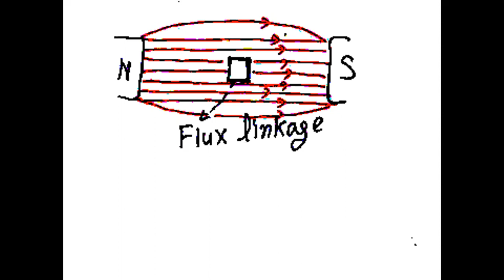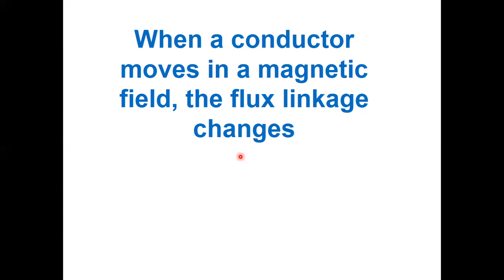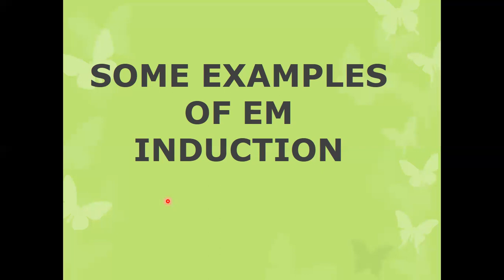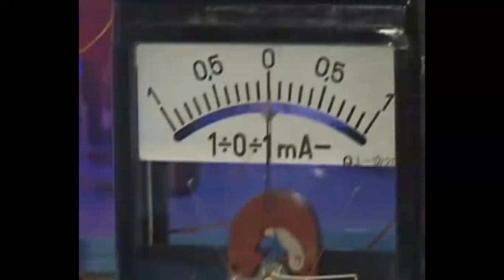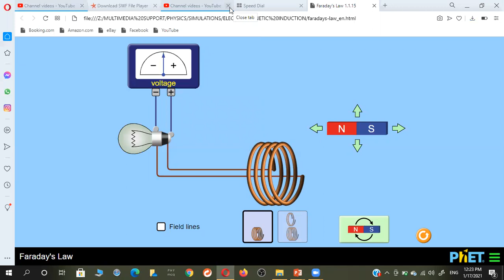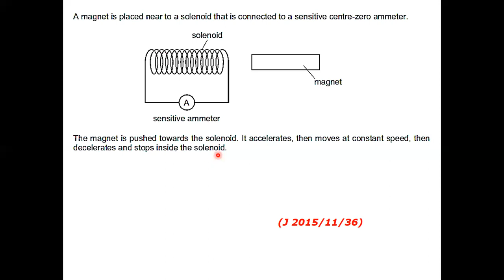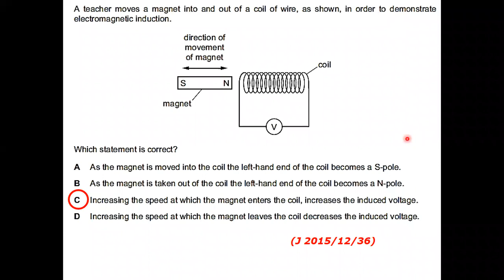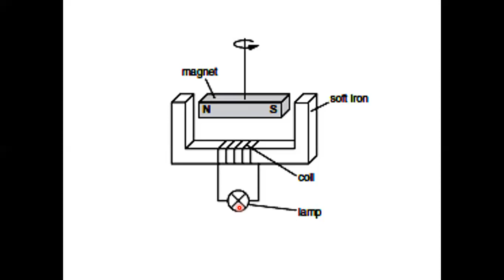O LEVEL PHY CLASS JAN 17 2021